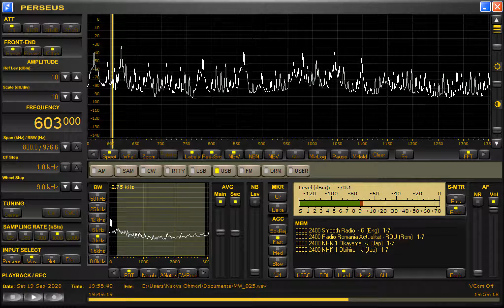DZVV-Vigan City (Philippines) 603kHz 9/19/20 19:48~UTC - National Anthem & Opening Announcement